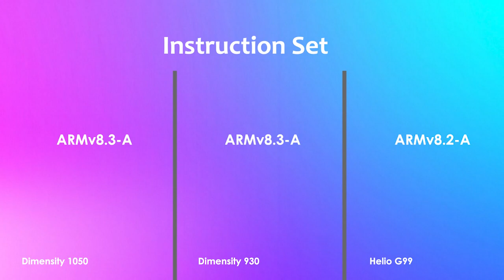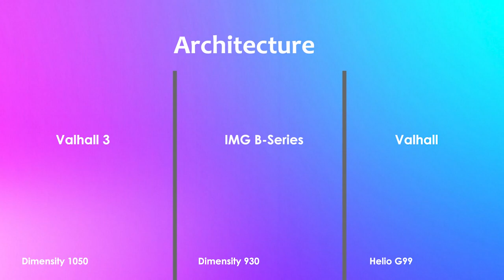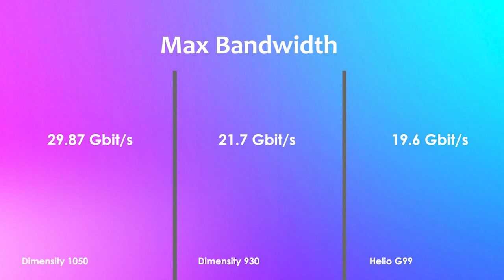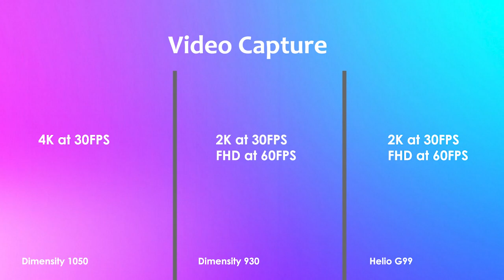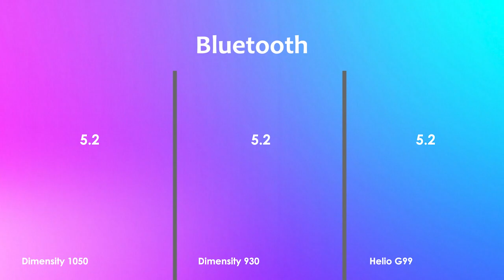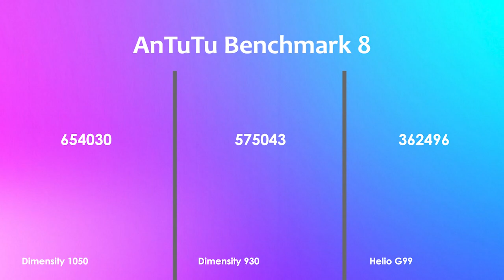Dimensity 1050 Vs Dimensity 930 Vs Helio G99 ▶ Antutu Benchmark & Spec's